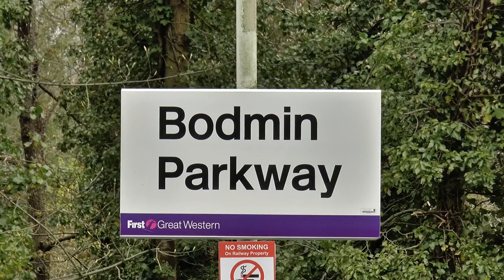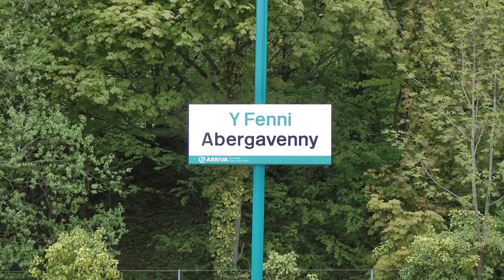46100 'Royal Scot' Reigns Over Dainton - The Great Britain IX - 2016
The 'Great Britain IX'  The pinnacle of British steam railtours makes it annual return for the ninth time, though if rumours are true, this could be the last one. The first two days were to be double headed by 46100 'Royal Scot' & 'Black Five' 44871. Unfortunately 44871 was declared failed on the eve of the tour, though we would see the class 5 make a return for day three, due to fantastic work by Ian Riley's team. With the temporary failure of 44871, this would mean 46100 would have to front the tour for the first two days.
The scheduled route for the first two days which would include the notorious Devon & Cornwall Hills, a route where taking chances is not recommended. This meant that a diesel locomotive would need to be attached at the rear to provide assistance if needed.

The main debate amongst linesiders was whether the crew would allow the class 7 'Royal Scot' to take all 10 coaches over the gruelling gradients, with the diesel just taking it's weight ? Many were sceptical, including myself ! Even in steam days, 10 coaches for a class 7 was against the rules over the Devon Banks ! The title of the video may give the answer to the question away, but in our opinion and many others '46100' did reign supreme over Dainton ! Reports from the train did confirm that some assistance was given on the other challenging parts of the route. So in the end we felt lucky to have chosen Dainton, for our main shots over the other tricky sections.

For this year's tour we planned 15 locations, but for our own personal reasons only 11 locations were used. In this video there features 13 scenes which cover the first three days of this mammoth excursion. Locations are listed below and in video.

(Day 1) 46100 - Whiteball, Whiteball Summit, Dainton Bank, Dainton Tunnel

(Day 2) 46100 - Bodmin Parkway, Penkestle downs (Glynn Valley) Combe Fishacre x3 (Dainton Bank) Red Ball, Flax Bourton

(Day 3) 44871 - Abergavenny & Bromfield

Apologies for the few ruffles of wind on day 2 and the high sensitive sound at 8.32 ! I had lost my Auxiliary cable for my microphone boom and had to use the internal camcorder microphone.

A massive thanks to Railway Touring Company & West Coast Railways for the huge effort of the operation and execution of this  gargantuan steam tour over the United Kingdom.

I hope you enjoy the coverage.